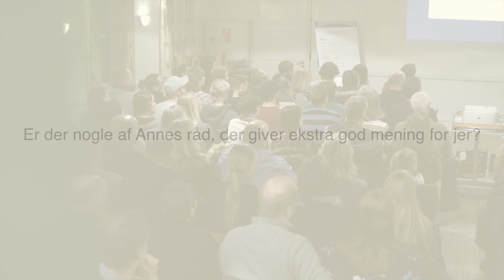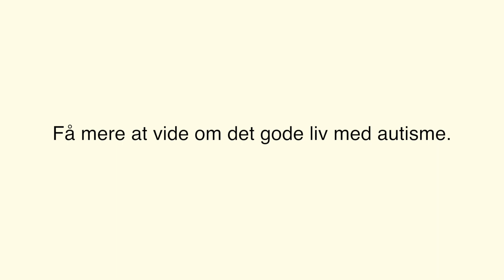Autisme inde på livet - interview med 2 tilhørere til Anne Skov Jensen foredrag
Hvordan kan man bruge foredragsholder og autist Anne Skov Jensens indsigter i livet med autisme? Vi spurgte to af tilhørerne på Broagers foredragsaften 31. januar 2019. To kvinder som har autismen helt inde på livet selv, både i deres private og professionelle liv. Hør hvilke råd Mette og Jeanette tog med sig fra foredraget. Og hvad det betyder at se autismen indefra et menneske, som selv har autisme. Hør også om det at være mor til et barn med autisme og om samarbejdet med kommune og myndigheder.